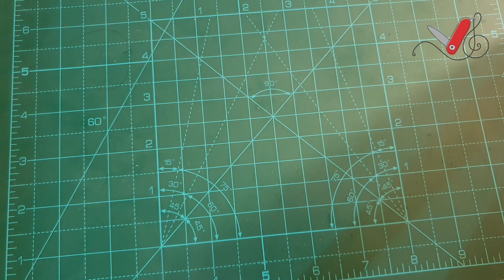Coleção de canivetes Cimo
Minha colação de canivetes Cimo. Canivete tradicional Cimo. Canivete Cimo navalha. Canivete Cimo Heeler. Canivete pica fumo Cimo. Canivete Cimo pica fumo com trava. Canivete Cimo para trabalho. Canuvete Cimo tradicional com trava. O melhor canivete Cimo.